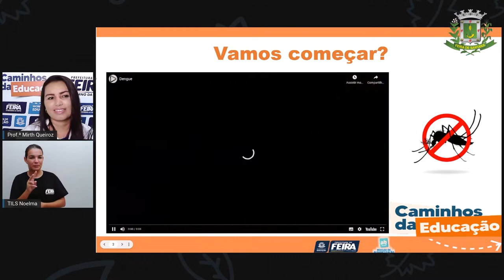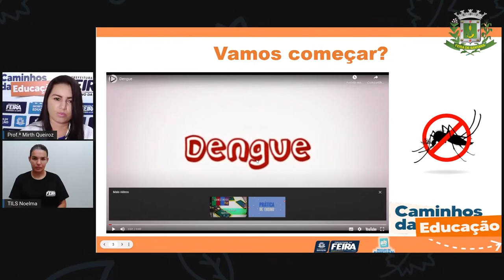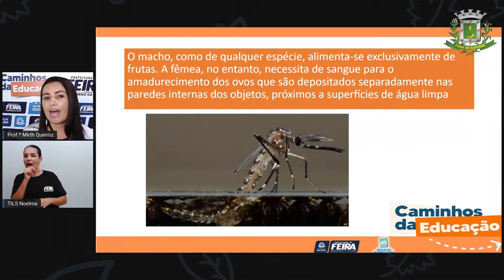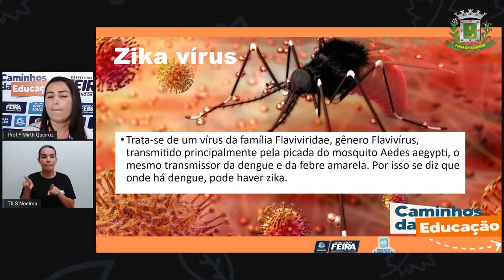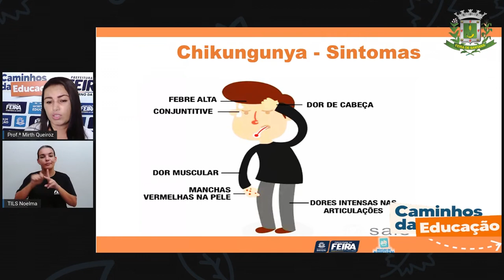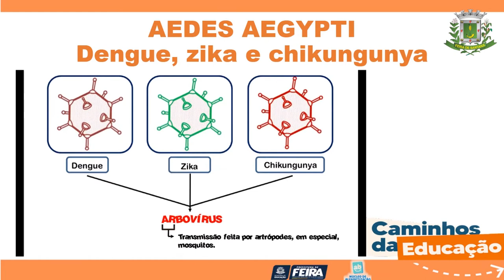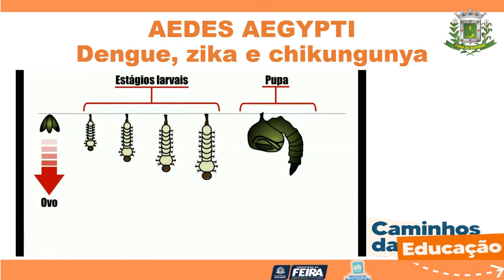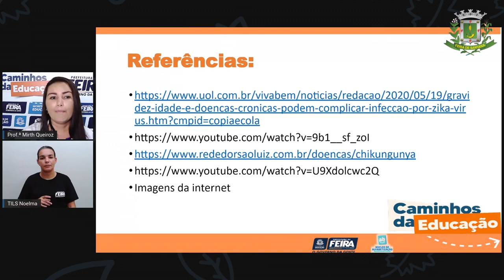4ºANO AULA 145 MAT e C NAT Microrganismos e doenças MIRTH